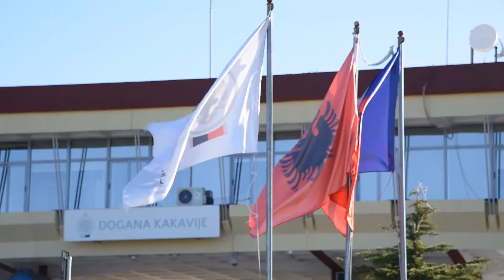Kakavije ne 24 ore kane hyre 6989 shtetas. Festat rikthejne shqiptaret ne atdhe